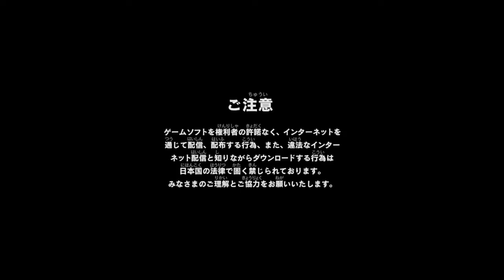モンスターハンターワールド：アイスボーン_20200916043655